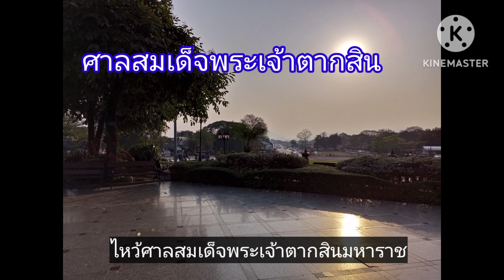เที่ยวเมืองตาก ไหว้ศาลหลักเมืองเก่า :ไหว้ศาลสมเด็จพระเจ้าตากสิน ืเที่ยวกาดนั่งยอง@feelsoverygood